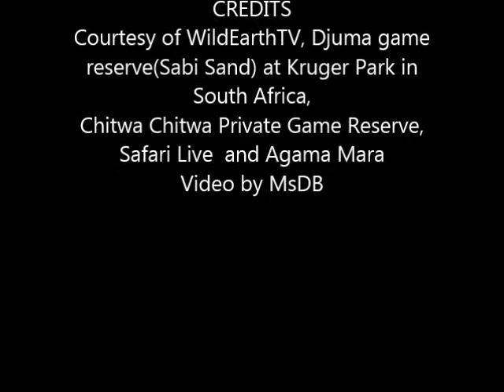Safari Live : A brief sighting of the Nkuhuma Pride and one B Boy this morning July 14, 2017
Courtesy of WildEarthTV, Djuma game reserve(Sabi Sand) at Kruger Park in South Africa, Chitwa Chitwa Private Game Reserve, Safari Live  and Agama Mara